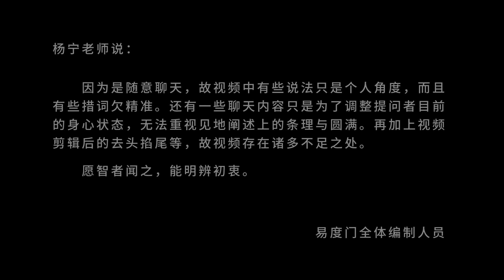你怎么能得定 易度门 聊天室汇辑2015年6月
你怎么能得定
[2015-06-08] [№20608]